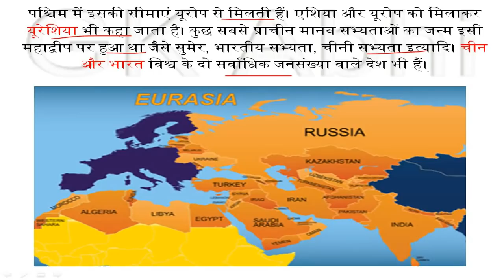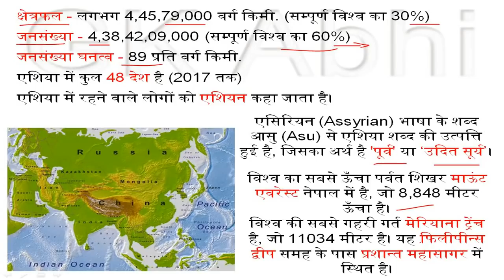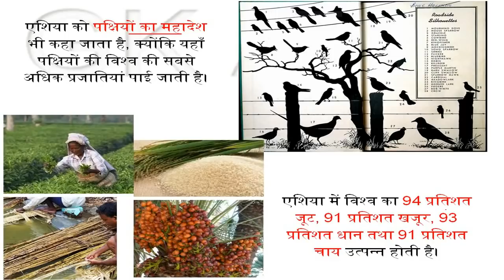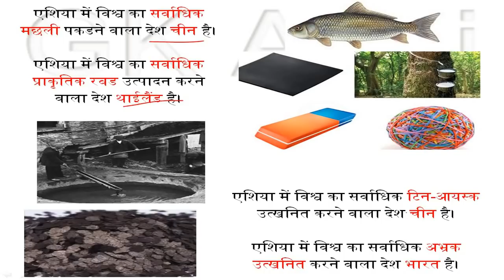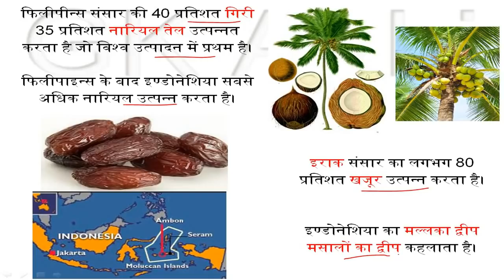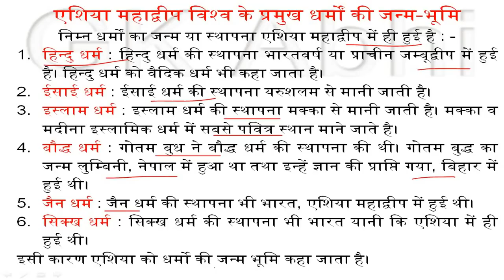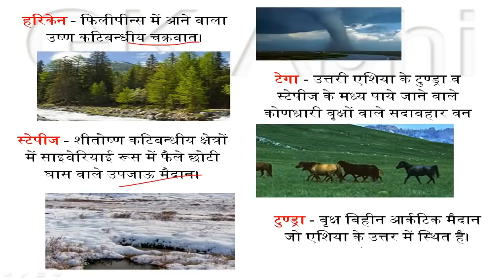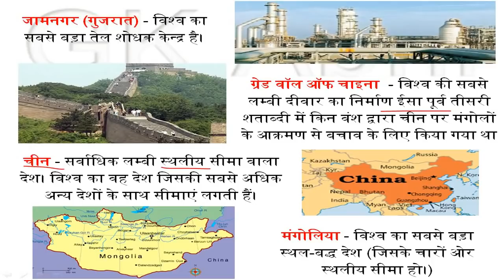Asia Content GK (एशिया महाद्वीप एक नजर), Asia Geography, Content GK, Asia Ek Nazar GK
(All over GK & GS Book Lucents)

World GK book :
(world geography English)
(world geography Hindi)

India GK Books :
(India art or culture)
(India Geography Hindi)
(India History)
(India History)

Rajasthan Police Exams
(Lakshya Publications)
(Rai Publications)

High Courth IV Class Exams :
(Lakshya Publications)

Educational Psychology Books :
(Arun Kumar Singh)
(Mcgraw Hill)
(P.D. Pathak)

Sanskrit Books :
(Shri Govindacharya and laxmi Sharma (Author)
(Sanskrit Vyakaran Pravesika)
(Self sanskrit)
(Sanskrit CTET & Tet exams)
(Sanskrit Shastra Manjusa)
(Arihant NTA UGC NET)
(Upkar Sanskrit UGC NTA)
(UGC NTA NET Chaukhambha Sanskrit)

RTET / REET Books :
(Lakshya full book)
(RBD Pedagogy)
(RTET/REET Sanskrit)

Hindi Books :
(Arihant CTET & Tets)
(Lucents Hindi)
(Raghav Prakash)
(Hindi Teaching Methods)
(Mcgraw hill hindi pedagogy)
(Pedagogy of Hindi full)

Basic Facts of Asia Content.
General Knowledge of Asia Mahadeep
Asia Mahadeep Ek Nazar
Asia Content Geographical facts